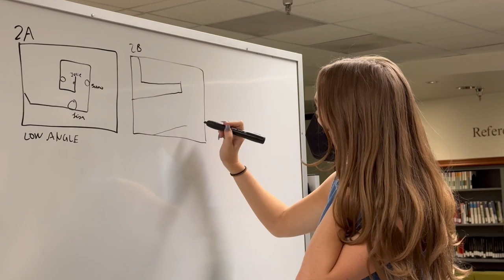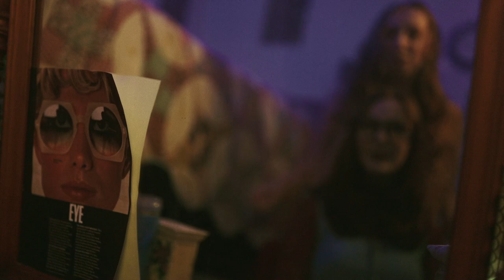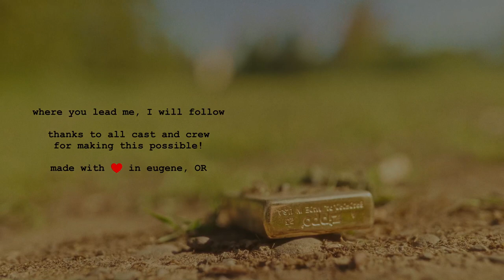Where You Lead Extended Bloopers & Making Of